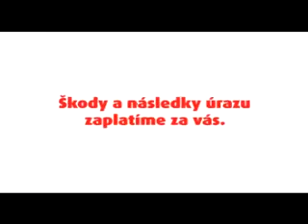Qué mala onda...